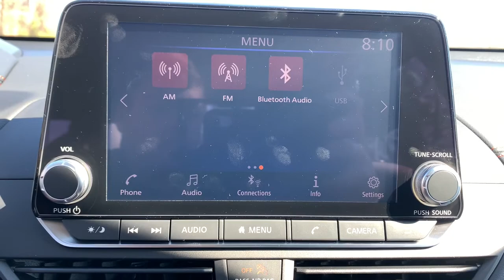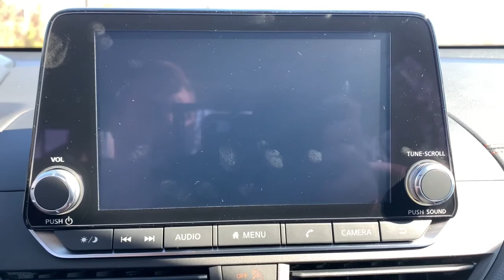2022 Nissan Altima Tuscaloosa AL, Northport AL, Bessemer AL, Birmingham AL, Columbus MS TN9228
Super Black New 2022 Nissan Altima available in Tuscaloosa, Alabama at Townsend Nissan. Servicing the Northport AL, Bessemer AL, Birmingham AL, Columbus MS area.
2022 Nissan Altima 2.5 SR - Stock#: TN9228 - VIN#: 1N4BL4CV1NN339008

Townsend Nissan
2620 Skyland Blvd E

bEquipment/bbrwith XM/Sirus Satellite Radio you are no longer restricted by poor quality local radio stations while driving this unit.  Anywhere on the planet you will have hundreds of digital stations to choose from. The state of the art park assist system will guide you easily into any spot. A moon roof lets more light into it and makes the interior feel more spacious. Bluetooth technology is built into the Nissan Altima keeping your hands on the steering wheel and your focus on the road. The vehicle will allow to see the road and so much more with the HID headlights. Protect this model from unwanted accidents with a cutting edge backup camera system. This mid-size car is painted with a sleek and sophisticated black color. It has a 2.5 liter 4 Cylinder Engine high output engine. Front wheel drive on the vehicle gives you better traction and better fuel economy.brbrbPackages/bbr[K01] MIDNIGHT EDITION PACKAGE:  satin black Midnight Edition badge and black model; grade and drivetrain badge; Heated Front Seats; 2-way driver power lumbar; Gloss Black Painted Spoiler; Wheels: 19&quot; Gloss Black Painted; Single Panel Moonroof; LED Fog Lights; Gloss Black Painted V-Motion Grille; Heated Outside Mirrors w/LED Turn Signal Indicators; Black painted. [B10] BODY-COLORED SPLASH GUARDS. [B92] CHROME BUMPER PROTECTOR. [C03] 50 STATE EMISSIONS. [L93] SR FLOOR MATS/TRUNK MAT/HIDEAWAY NETS. [M92] TRUNK ORGANIZER TRAY. Equipment listed is based on original vehicle build. Please confirm the accuracy of the included equipment by calling the dealer prior to purchase.
[K01] MIDNIGHT EDITION PACKAGE:  satin black Midnight Edition badge and black model; grade and drivetrain badge; Heated Front Seats; 2-way driver power lumbar; Gloss Black Painted Spoiler; Wheels: 19&quot; Gloss Black Painted; Single Panel Moonroof; LED Fog Lights; Gloss Black Painted V-Motion Grille; Heated Outside Mirrors w/LED Turn Signal Indicators; Black painted,[B10] BODY-COLORED SPLASH GUARDS,[B92] CHROME BUMPER PROTECTOR,[C03] 50 STATE EMISSIONS,[L93] SR FLOOR MATS/TRUNK MAT/HIDEAWAY NETS,[M92] TRUNK ORGANIZER TRAY,Engine: 2.5L DOHC 16-Valve 4-Cylinder,Transmission: Xtronic CVT (Continuously Variable);  paddle shifters,Transmission w/Driver Selectable Mode,Front-Wheel Drive,4.83 Axle Ratio,Engine Oil Cooler,60-Amp/Hr 510CCA Maintenance-Free Battery w/Run Down Protection,120 Amp Alternator,Gas-Pressurized Shock Absorbers,Front And Rear Anti-Roll Bars,Sport Tuned Suspension,Electro-Hydraulic Power Assist Speed-Sensing Steering,16.2 Gal. Fuel Tank,Quasi-Dual Stainless Steel Exhaust w/Chrome Tailpipe Finisher,Strut Front Suspension w/Coil Springs,Multi-Link Rear Suspension w/Coil Springs,4-Wheel Disc Brakes w/4-Wheel ABS; Front Vented Discs; Brake Assist and Hill Hold Control,Tires: 235/40R19 AS,Steel Spare Wheel,Compact Spare Tire Mounted Inside Under Cargo,Clearcoat Paint,Body-Colored Front Bumper,Body-Colored Rear Bumper w/Black Rub Strip/Fascia Accent,Black Side Windows Trim and Black Front Windshield Trim,Body-Colored Door Handles,Black Power Side Mirrors w/Manual Folding,Fixed Rear Window w/Defroster,Light Tinted Glass,Speed Sensitive Variable Intermittent Wipers,Galvanized Steel/Aluminum Panels,Black Grille w/Chrome Accents,Trunk Rear Cargo Access,Headlights-Automatic Highbeams,Intelligent Auto Headlights (i-Ah) Auto On/Off Projector Beam Led Low/High Beam Daytime Running Auto High-Beam Headlamps w/Delay-Off,Radio: AM/FM Audio System;  6 speakers; NissanConnect featuring Apple CarPlay; Android Auto; 8 color touch-screen display; 1 front illuminated USB port (type-C) for compatible devices; SiriusXM radio w/advanced audio features; Bluetooth hands-free phone system; streaming audio via Bluetooth; hands-free text messaging assistant; 2 rear illuminated USB ports (type-A; 1 type-C) for compatible devices; Siri Eyes Free and Google Assistant voice recognition,Radio w/Seek-Scan; Clock; Speed Compensated Volume Control and Steering Wheel Controls,Window Grid Diversity Antenna,2 LCD Monitors In The Front,Front Sport Bucket Seats;  8-way power drivers seat and 4-way manual front passengers seat,Driver Seat,Passenger Seat,60-40 Folding Bench Front Facing Fold Forward Seatback Rear Seat,Manual Tilt/Telescoping Steering Column,NissanConnect Selective Service Internet Access,Sport Leather/Metal-Look Steering Wheel,Front Cupholder,Rear Cupholder,Valet Function,Remote Releases -Inc: Power Cargo Access and Mechanical Fuel,Cruise Control w/Steering Wh